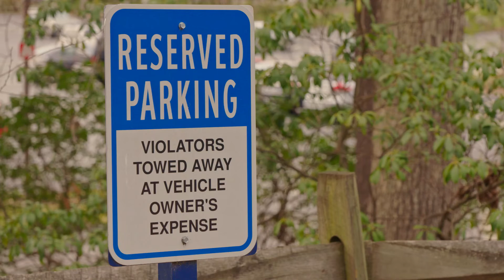BRCC Graduation is less than 2 weeks away!